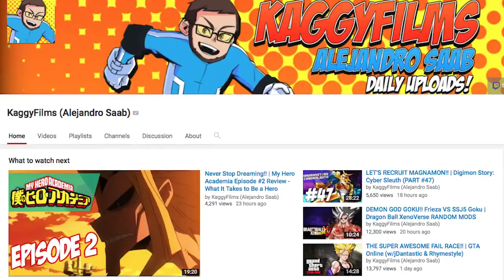SSJ9k Dragon ball z cray z - Parody